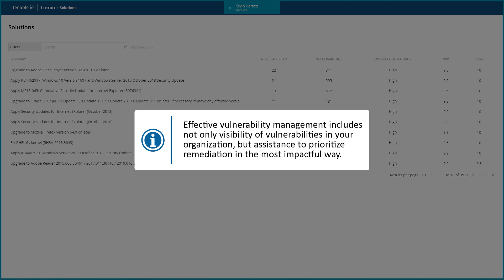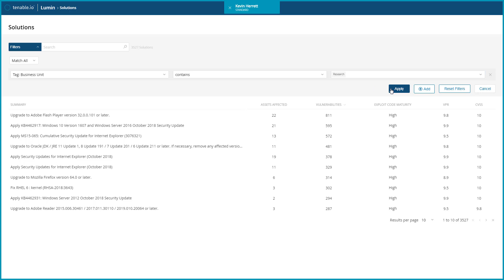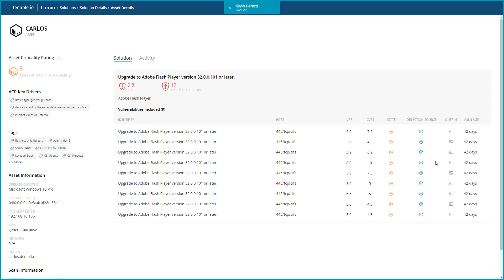Tenable Lumin Solutions Overview in Tenable.io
This video provides an overview of the Tenable Lumin Solutions view in Tenable.io where you can find recommended solutions that will have the highest impact on vulnerabilities in your network. Effective vulnerability management includes not only visibility of vulnerabilities in your organization, but assistance to prioritize remediation in the most impactful way.